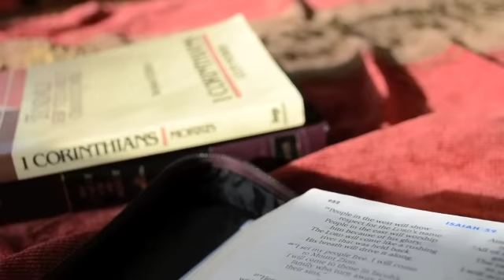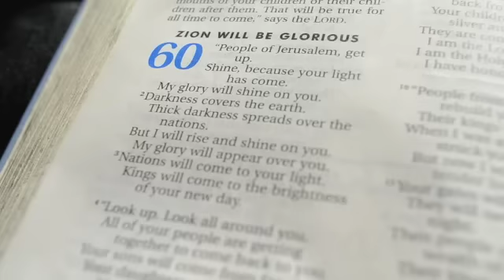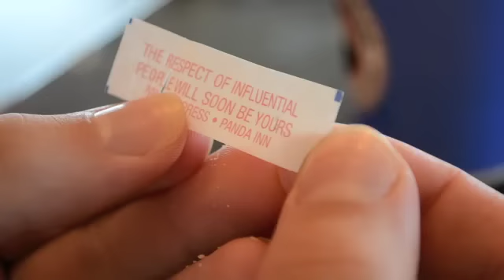Saturday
My Saturday - 2012